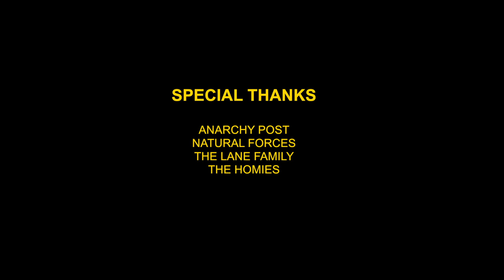BAR WARS: EPISODE 5 - THE HIKE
The bar closes for a day forcing the gang to spend some time outdoors.